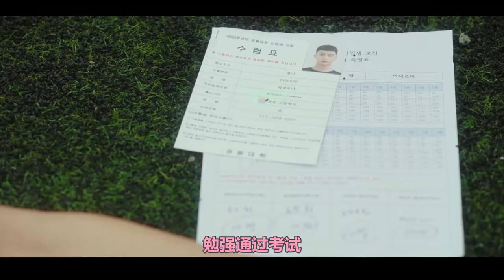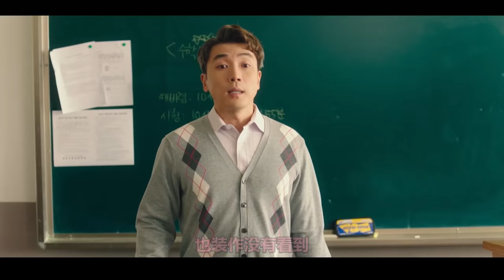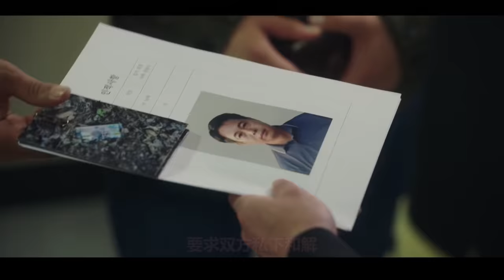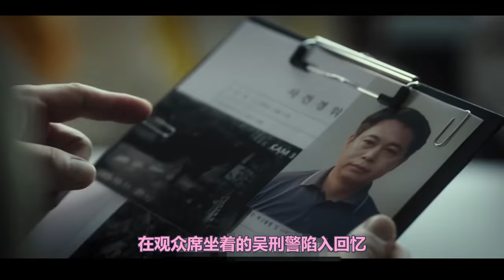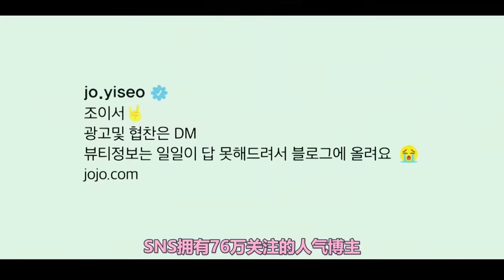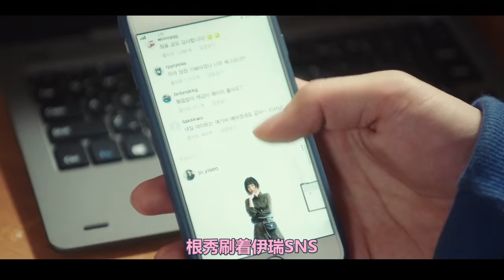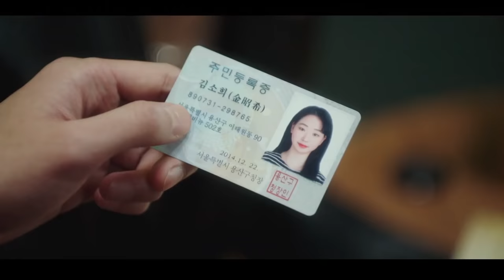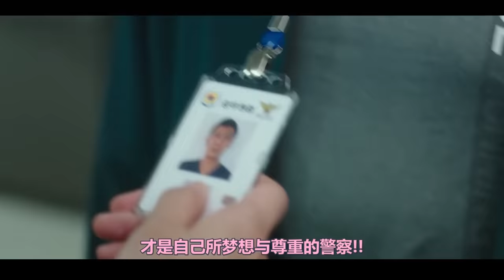【米虫】近几年最爽复仇韩剧，贫民"小厨神"一举击垮顶级美食集团，一口看完爽剧《梨泰院Class》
片名：梨泰院Class
主演:  朴叙俊 / 金多美 / 权娜拉